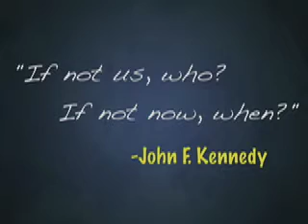2011 MASC - Summer Workshop Monday, June 6 Recap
Name: 2011 MASC - Summer Workshop Monday, June 6 Recap
Event: 2011 MASC Summer Workshop - Fulton!
Date: June 6, 2011
Theme: "Leadership: It's Magic!"
Created By: Brent Johnson